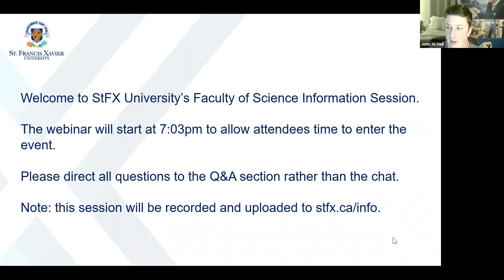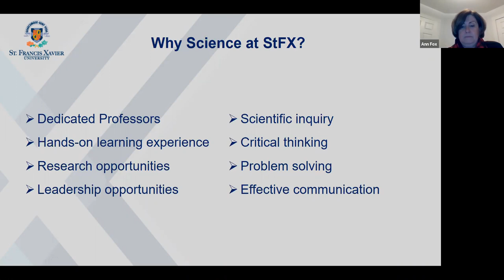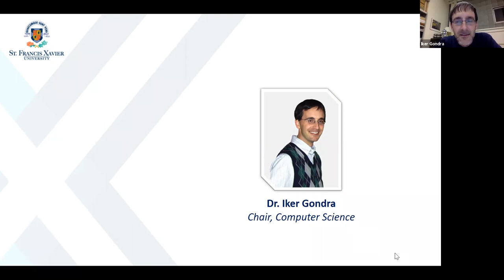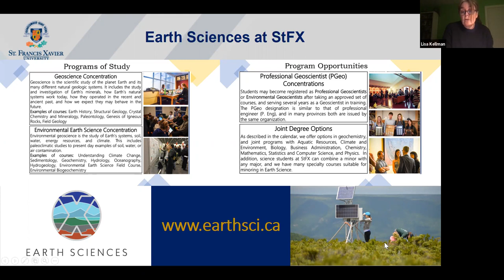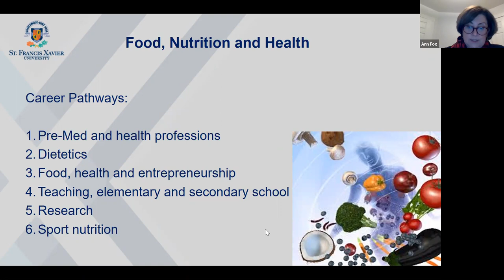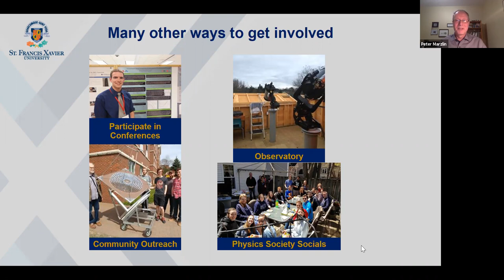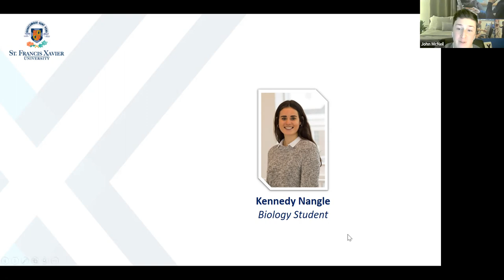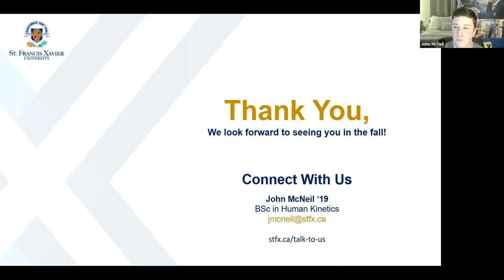StFX Faculty of Science Session